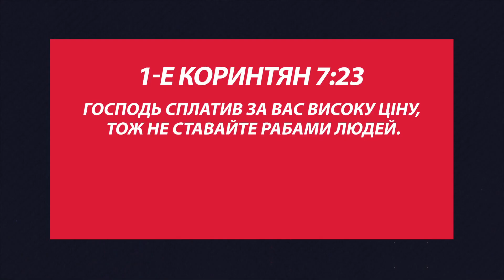Message | Не ставайте рабами людей | Михайло Риба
Це застереження. Парафії сепаратистські - не Боже діло.

Не забудь завантажити наш застосунок на GooglePlay та App Store

Призначення: добровільна пожертва ПІП.
Якщо пересилання коштів йде не з Приватбанку, то користуйтесь рахунком. Реквізити:
ЄДРПОУ: 39848374, АТ КБ "ПРИВАТБАНК" Львівська філія, код банку: 305299
IBAN: UA 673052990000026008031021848, валюта UAH (Українська гривня)